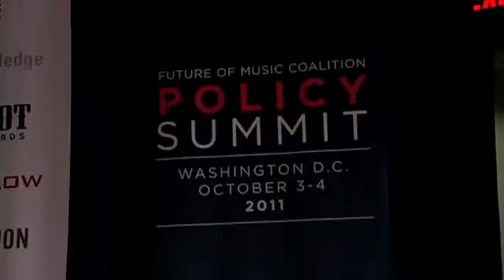Get Your Tickets Here @ Summit11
While the live concert remains a singular experience that can't be duplicated or co-opted, the mundane act of buying a ticket is undergoing a revolution before our eyes. Artists are wading into areas previously occupied only by venues and promoters through venue buyouts and fan club ticketing schemes. Venues are experimenting with mobile ticketing and ticket add-ons. Promoters are responding to audience complaints about excessive surcharges and choosing alternatives to Ticketmaster. With audiences spending fewer dollars lately on entertainment, the stakeholders are all jockeying for a larger piece of the pie and even the secondary ticketing market is seeing its share of the spotlight's glare. Come watch our panel engage in a fascinating debate about the future of live music ticketing.

Andrew Dreskin, CEO and Co-Founder, Ticketfly
Seth Hurwitz, Supreme Chief Party Master, I.M.P./930 Club
Peter Jenner, Manager, Sincere Management
Andrew Kaplan, Talent Buyer, JAM Productions
Mike Luba, President Global Music, S2BN Entertainment
Jon Potter, President, Fan Freedom Project
Greg Kot, Co-host, Sound Opinions; Music Critic, Chicago Tribune (moderator)

This panel was recorded live in Washington, DC at Georgetown University on October 3, 2011 during Future of Music Coalition Policy Summit 2011.

Every contribution, no matter how big or small, brings us closer to a future when musicians will be fairly compensated for their work, and fans will have access to the music they love. We need your help. Giving online is easy.